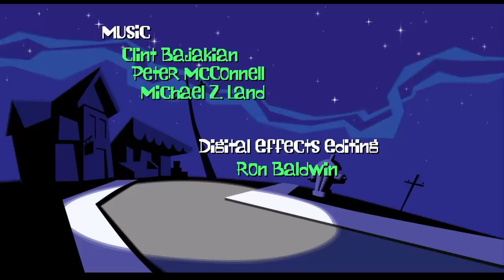Day of the Tentacle Remastered gameplay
Day of the Tentacle was Tim Schafer’s first game as co-project lead, and a much beloved cult classic! This special edition has been lovingly restored and remade with the care and attention that can only come from involving the game's original creators.

day of the tentacle remastered,day of the tentacle remastered review,day of the tentacle remastered achievements,day of the tentacle remastered walkthrough,day of the tentacle ost,
1000 g day of the tentacle,
day of the tentacle how to get horse teeth,